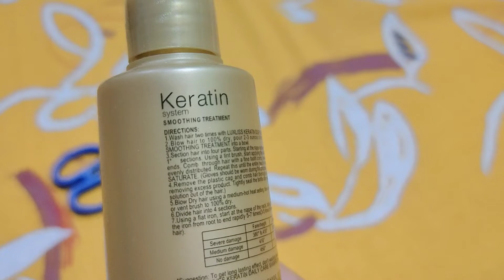Luxliss Keratin treatment Bottle Unboxing